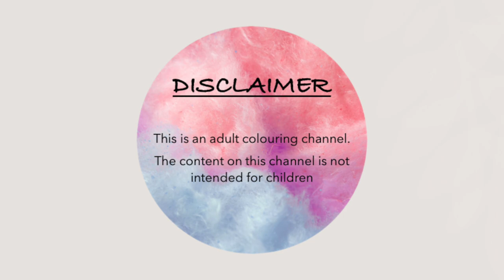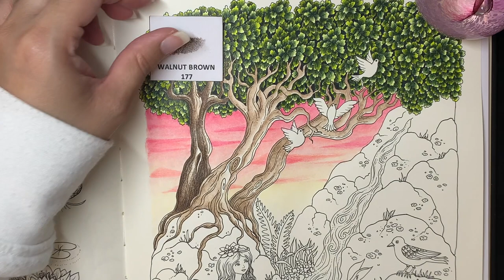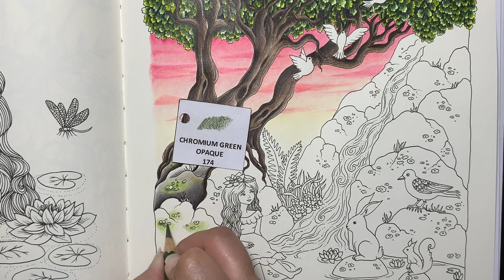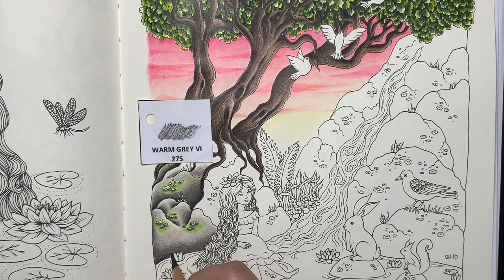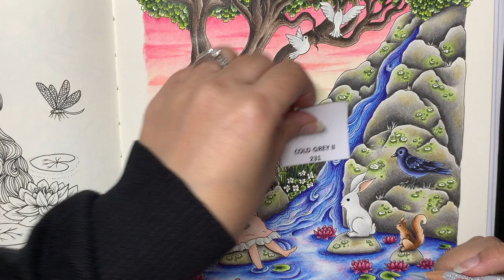COLOURALONG | Flora – Maria Trolle | Spring Waterfall | Adult Colouring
Hi Guys!

My colouring has been slow! Sorry it has taken me a while to do another colouralong. The page I colour is from Maria Trolle’s Flora – another popular request from my colouring page options for Spring.

It is a simple page, but I did really have fun colouring it. I hope you enjoy watching and following along with me.

I used Faber Castell Albrecht Dürer pencils (they match up exactly with the Polychromos), Tombow Dual Brush Pens and Tooli-art paint pens.

Tombow ABT dual brush pens used:
131, 133, 126, 158, 723, 090

Tooli-art paint pens used:
Pastel set: 19, 1, 13, 15
Yellows: 20

Thanks for putting in your requests for pages during the spring season and I do hope I can get round to doing a few more.

Hope you enjoy watching this colour along.

Happy colouring!